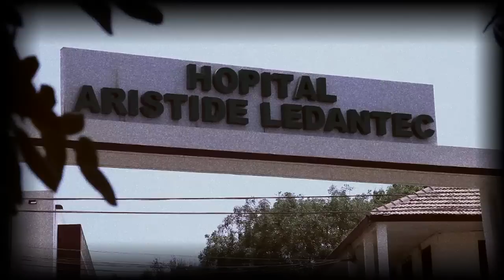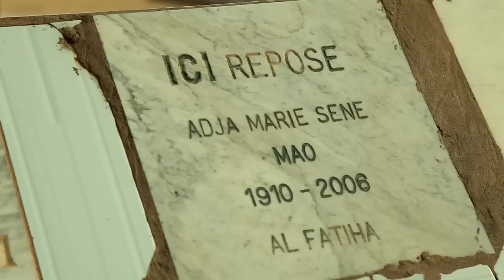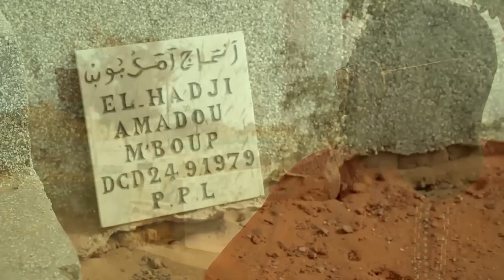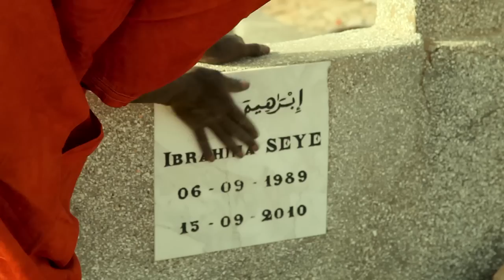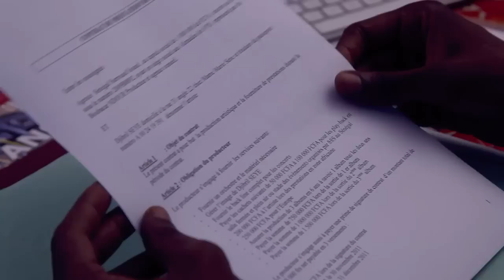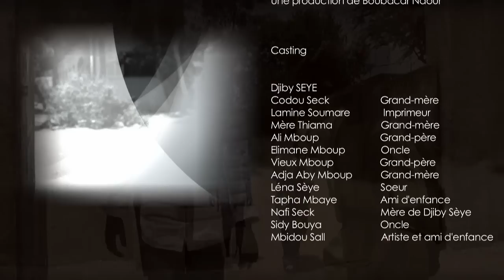Djiby Sèye - LE FILM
Djiby Sèye, jeune artiste sénégalais nous raconte sa vie!
Un film de Boubacar NDOUR
Réalisation : Félix SARR (Inaxess)
Images : Félix SARR, Bachir DIOUF
Scénario : Pierre GOMIS
Machiniste : Boubacar SAMB